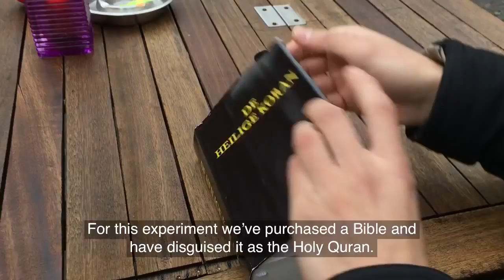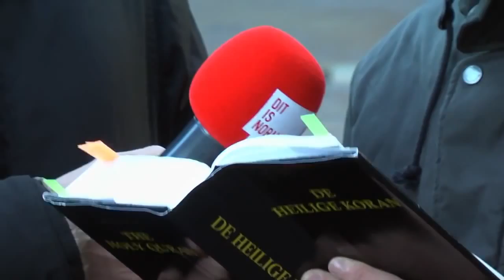Social experiment : Bible disguised as Quran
See what happens when verses from Bible disguised as Quran are read , look how people react.